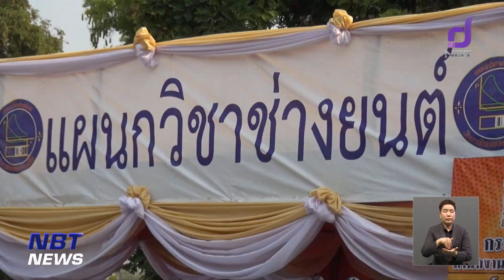รองปลัดสำนักนายกฯ เยี่ยมศูนย์ Fix it Center ร้อยเอ็ด ข่าวค่ำ วันที่ 15 เมษายน 2566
เรื่องของการเดินทางช่วงเทศกาลแบบนี้ หลายภาคส่วนก็พร้อมดูแลพี่น้องประชาชน / อย่างศูนย์อาชีวะช่วยเหลือประชาชน (Fix it Center) เป็นโครงการหนึ่งที่ให้บริการผู้เดินทาง ช่วยดูแลรถ รวมถึงยังเป็นการเพิ่มประสบการณ์วิชาชีพให้กับนักเรียน นักศึกษาจากการเรียนในสถานที่จริง